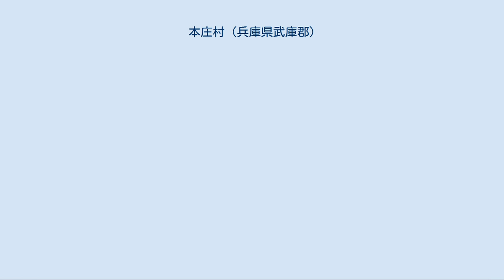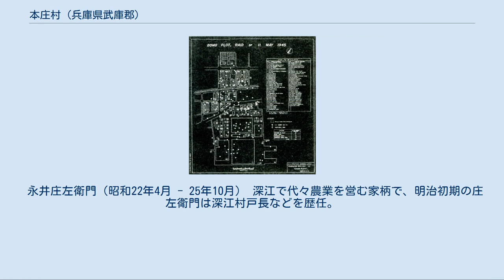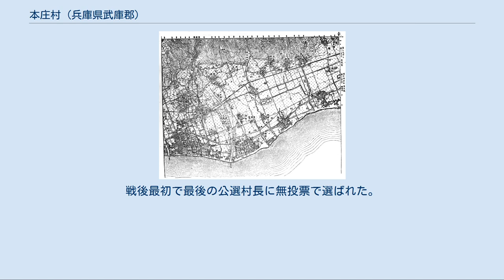本庄村 (兵庫県武庫郡)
本庄村（ほんじょうむら）は、明治22年（1889年）4月1日から兵庫県に存在した村で、当初菟原郡、後武庫郡に属した。
阪神電気鉄道の開通により都市化が進み、宅地化と工業地化の両方が進行した。
昭和2年（1927年）3月神戸都市計画区域へ編入され、昭和25年（1950年）10月1日に神戸市に編入されて東灘区の一部（本庄地域）となった。
 条里制の水路と言われる横川が西から東に流れる。
 海岸沿いの平坦な土地であり、最高2m突半。
 河川は北の本山村から流れ出た横川が西から東に流れ、大字深江の西北部で四ツ松川、串田川を合わせて、深江の西方で高橋川と呼ばれて海に入っていた。
本山村岡本の大谷川の下流西川が魚崎村との西の境を為していた。
 昭和初期に行われた河川改修により、横川は廃川とされて高橋川が本流となり、大谷川は天上川の支流として繋げられた。
 その他津知川や安馬場川、精道村（後の芦屋市）との境を為していた傍示川などの極小河川があった。
 農商務省の明治27年（1884年）の調査『水産事項特別調査』では深江の漁業者42戸144人・水産加工業7戸32人（乾イワシ中心）。
1903年に深江浦漁業組合・青木浦漁業組合設立。
員数は1910年の『兵庫県統計書』によると深江76人、青木37人。
深江はイワシ地曳網漁業とハゼ建網、青木はイワシ地曳網・アサリ漁業・ハマグリ漁業をしていた。
 近世には灘五郷のうち上灘東郷（魚崎郷）に属し、最盛期には青木・深江の醸造高は二万石に及んだ。
しかし灘で行われた水車精米はこの地区では行われず、足踏み精米であったために品質がよくなく、東京以外の地方での販売を主とせざるを得なかった。
 更に酒税の増加と価格の下落、防腐剤や唐辛子を使用したり水を加えて石高を増加させるなどで販売不振を招き、青木では廃業が続発した。
1896年の酒造税の改則により止めをさされ、1900年頃には青木の酒造は全廃した。
それに対し、深江では酒造が続けられた。
 灘五郷の酒粕を元にした焼酎の醸造も盛んであった。
最盛期には40の醸造家が2500石を製造していた。
これも1896年の酒造税の見直しにより衰退。
1892年には名古屋の清酢醸造家笹田伝左衛門が青木の寺田一郎右衛門の酒蔵を買い入れ、川島銀太郎を代務人として翌1893年から酢の醸造を始めた。
商号は「丸勘」で、後に「マルカン酢」と改めた。
 この地方産の素麺は「灘目素麺」「上方素麺」として江戸に運ばれ、本庄村では代表的な産業であった。
天保年間に青木の木村重左衛門が大和三輪素麺の製法を伝えたことが始まりである。
 しかし労働力の不足、競争の激化などで日清戦争を境に急激に減少した。
 大正10年（1921年）頃には青木・西青木に若干の製造家を残すのみとなったが、昭和5年時点で7350貫、価額6550円で、武庫郡では抜きん出ていた。
昭和期の『兵庫県管内工場一覧』には青木の薩谷製麺工場（明治2年創業）がみられる。
 本庄村は1889年に青木・西青木（魚崎村外三ヶ村戸長役場）・深江（深江村外三ヶ村戸長役場）の各村と横屋・津知各村の飛地と田中村の飛錯地を合わせて成立した。
村名は県の方針で荘園名など地域全体を表す古い名称があれば拠ることとして、旧荘園名の本庄（本荘）とした。
なお本来の本庄の範囲には西青木村は含まれておらず、芦屋市や本山地域東部に跨る。
 詳細は不明だが、成立時には利害対立があったようで、当初郡長は深江・青木の2村での新村を構想しており、1888年9月10日に両村の総代がこれを承認して、新村の役場を両村中央に置くことに決定した。
しかし青木村は西青木村を合併することで北畑村（後の本山村の一部）管理下の溜池を本庄村管理にしたり、横川を西青木村内で直流させることで廃川とし堤防地の払い下げを受けるなどを目指したため、合併構想は一旦白紙化としてから再協議となり、結果3ヶ村合併と相成った。
しかしこれが明らかになった後も役場は3ヶ村の中央か青木・深江の間かで議論があった（結局青木の深江との境界近くとなった）。
本庄村成立後も深江はこれに納得していなかった。
郡長が説得に当たったが、1892年12月12日付けで深江村総代が「県庁に出頭した上で村としての意見を述べたい」との願書を郡長へ提出していた。
 元々本庄村は深江と青木の二ヶ所に中心があり、集落間や北側には...